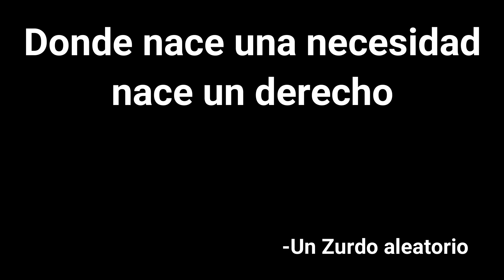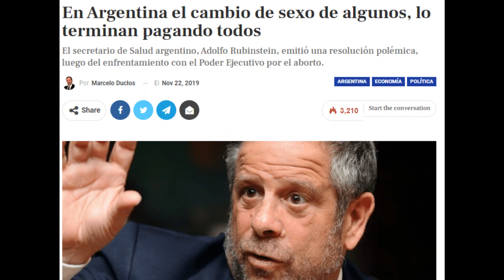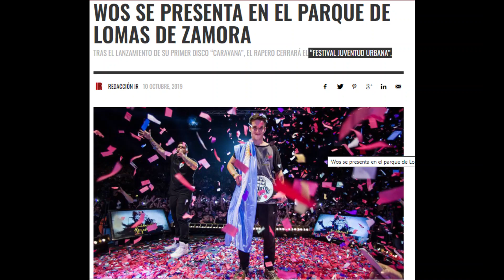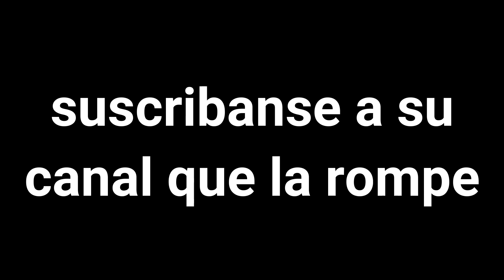Cultura Zurda parte 2 (Ft Daro Darito)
Si te pinta aprender sobre criptomonedas y bitcoins te dejo esta charla que es muy completa 👌👌